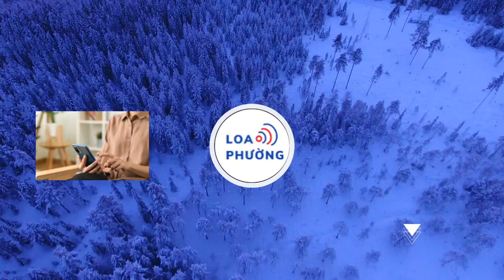Minh Nhí tiết lộ chuyện tài chính khi mở sân khấu kịch cùng Việt Hương